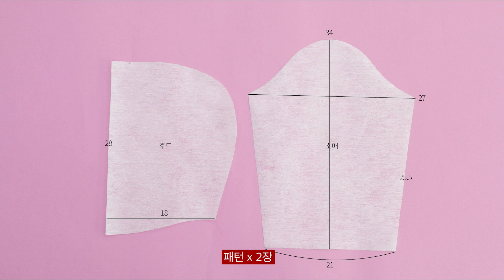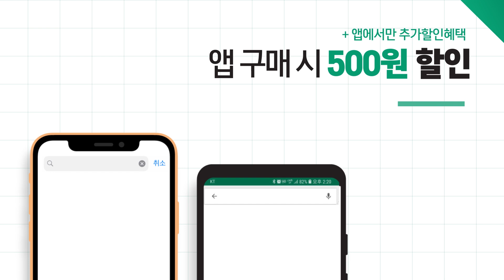귀엽고 깜찍한 공룡점퍼 만들기 DIYㅣHow to make a dinosaur outer [천가게TV]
원단쇼핑몰 천가게가 알려주는 면원단으로 ' 공룡점퍼 ' 만들기영상입니다.
남자아이들이 너무 좋아하는 공룡모티브 원단에 뽀족한 공룡톱니를 포인트로 만들어보았어요.
톱니안에 솜을 넣어 너무 귀여우면서 재미난 놀이가 될 수 있는 깜찍한 옷입니다.
패턴도 함께 판매중이니 하단정보를 확인해주세요~
그럼 천가게와 함께 예쁘게 만들어보세요 ^^